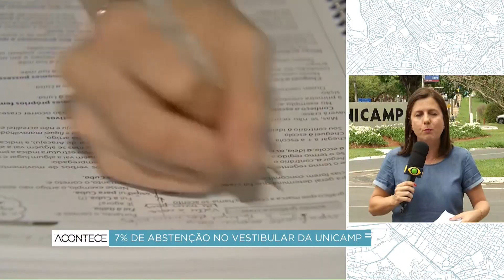Comvest registra 7% de abstenção na 1ª fase do vestibular da Unicamp